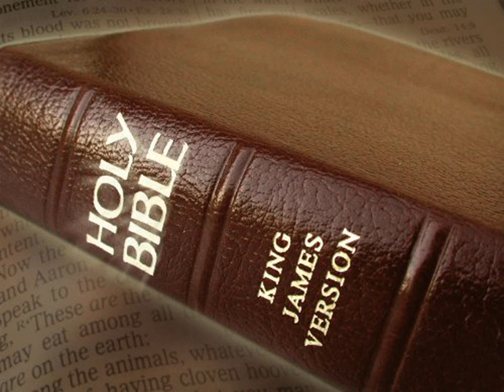King James Version Bible Audiobook Book of Isaiah Chapter 17